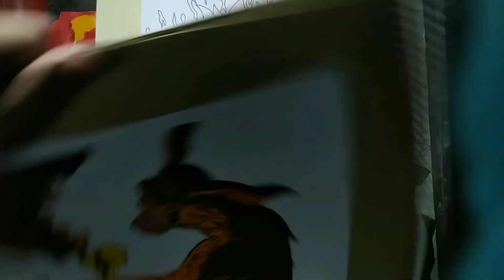How to draw...Minato Vs Kurama Battle_Speed-Drawing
Hey guys...
Here is the artwork of Minato Namikaze Vs Kyuubi. from the anime , which maybe everyone has watched!!
MATERIALS:-
Derwent Colour pencils
Camlin Brush Pens
Faber Castell ECCO Pigment Pens
Mechanical Pencil
A4 Size Paper
Again Thanks for all your support, hoping your loyalty and love❤ Please poke your friends and let them visit my world, and if your'e new to this channel please subs. and click notification bell for more upcoming videos.
OMM❤️
C'yaa in next video...Enjoy!!